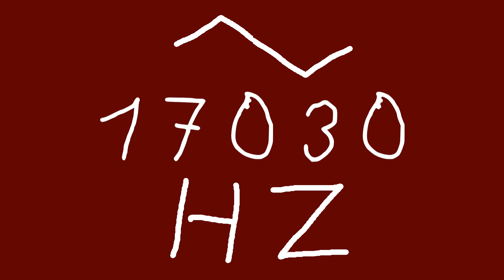17030 hz triangle